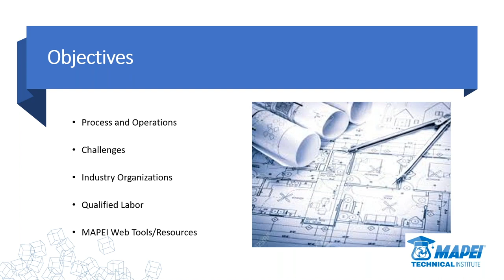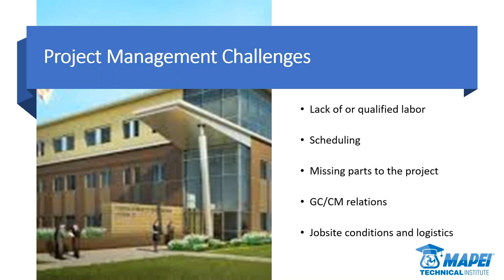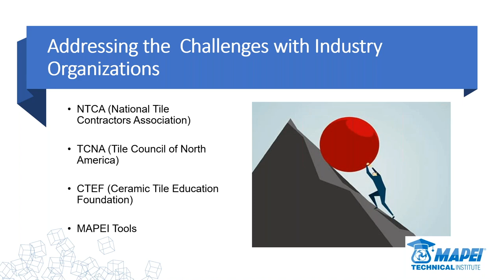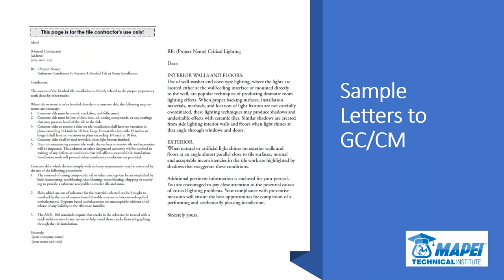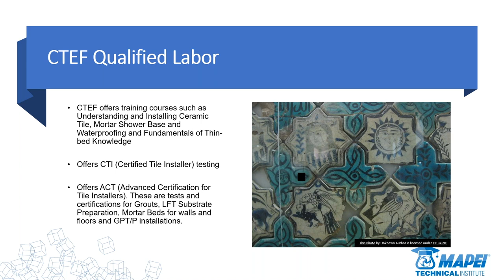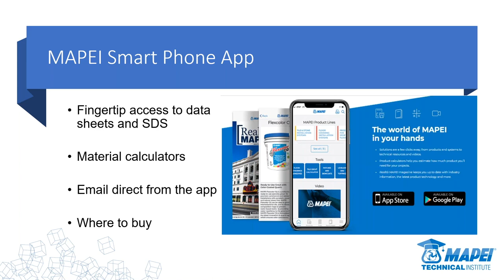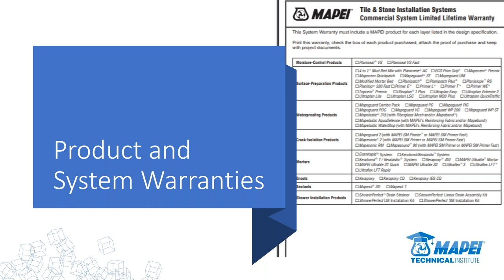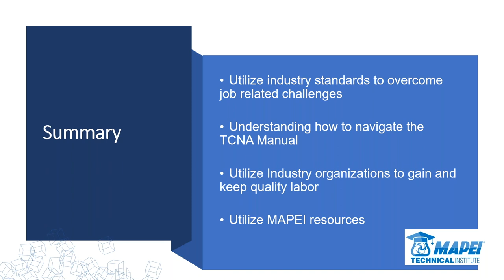MAPEI Webinar – MAPEI Tools for Estimating and Project Management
Learn how to win bids, manage projects and face technical challenges. This comprehensive Webinar explains how to navigate the paperwork, the processes and the industry organizations – including the important exams – to find success.